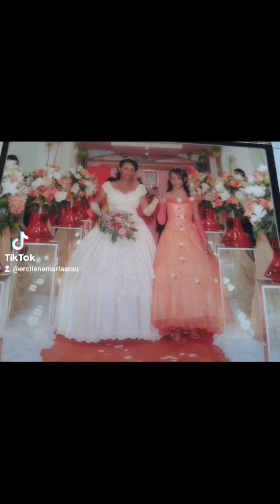DIA único👏👏 realização🤲🤲 de um sonho👏👏